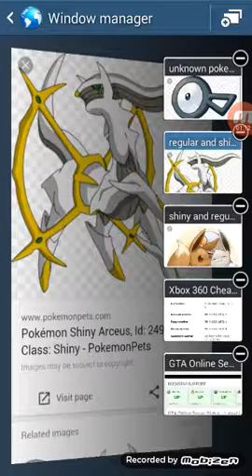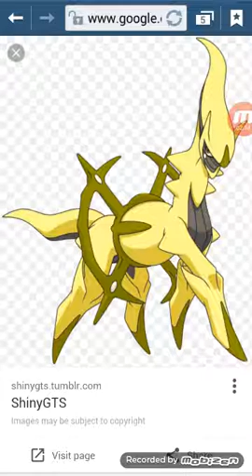Eevee and unknown fuse to become arceus